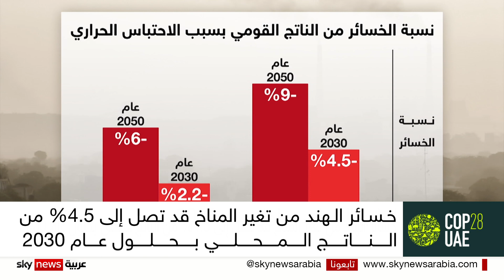خسائر الهند من تغير المناخ قد تصل إلى 4.5% من الناتج المحلي بحلول عام 2030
نشر بنك الاحتياطي الهندي تقريرا يحذر فيه من انعكاسات الاحتباس الحراري والتغيّر المناخي على اقتصاد البلاد. وأشار التقرير إلى أن الهند قد تتكبد خسائر تصل إلى أربعة ونصف في المائة من الناتج القومي المحلي بحلول عام ألفين وثلاثين. فماذا تفعل الحكومة لتفادي ذلك؟